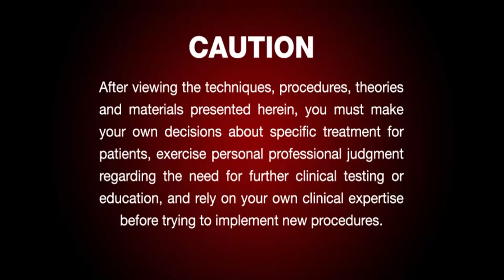Dr. David Hochberg Interview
Bi-annually the Southern District meets to collectively discuss an emerging topic in the field of dentistry. Join them as they present Decoding Digital Dentistry, which will explore transitions from the traditional office to technology efficiencies, digital diagnostics, and enhanced patient treatments. This meeting will take place June 8-9, 2018, at the Mayflower Hotel in Washington, D.C.